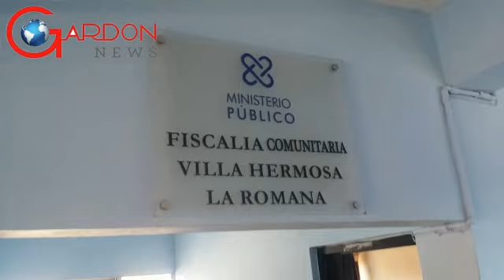Hombre agredido por no dar dinero a su agresor